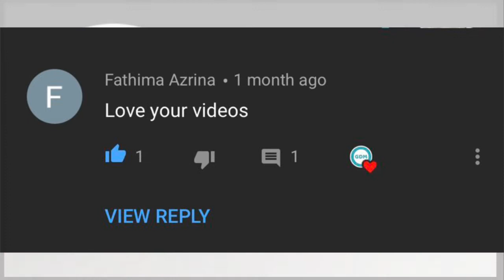What I Eat For Lunch - Gestational Diabetes third trimester - 35 weeks with pregnancy diabetes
Hello! I'm Ma. I , too had GDM (gestational diabetes mellitus). Though I got it controlled, I remember it was tough. Because I have learned a lot since, I want to share the recipes and share the types of food that have helped me manage my blood sugar. I had difficulty when diagnosed, so I want to help others with GDM.

--- ✏️🗒 NOTES on GDM MEAL / FOOD INFO / IDEA ---

GDM - pregnant 35 weeks - Fish Fillet with  Sour Cream and Rice (Lunch)

Jazzing it up with a bit of sour cream (cream and lemon juice). I don't want to get bored with my food.

Been doing great with fish so I'm sticking with it. Actually seafood in general has worked fine with me.

I have been hungrier than usual though while still sticking to my exercise regimen. (Are you interested in what exercise I do to maintain my blood sugar with gestational diabetes?

Trying to stick to the same amount of rice I eat during meals then just adding a side dish of cucumber salad (that I forgot to include in the video).

TIMESTAMPS
00:10 - Thank yous!
00:29 - What I ate at 35 weeks with pregnancy diabetes (gestational diabetes)
01:06 - Check how well my blood sugar test went 2 hours after the start of this meal
03:46 - Featured comment (I appreciate the comments!)

--- 🤰🏻PREGNANCY UPDATE ---

I am hungrier now at 35 weeks. Heavier, too. But, baby is healthy and measuring within 90 percentile.

When I filmed this, I was at the point of my pregnancy when my ob-gyne told me that I am a candidate for normal delivery. My GD status was diet-controlled, meaning I did not take insulin.

My main motivation was I cannot afford a C-section. haha!

So far, it worked for me. I hope you also find your motivation.

---  SUBSCRIPTION LINK ---

---  ABOUT GDM MAMA ---

I am a mother-to-be diagnosed with gestational diabetes mellitus (GDM). I am managing my blood sugar levels well so far.

I was diagnosed when I was 27 weeks pregnant with my first baby. I did not know at first that I was high risk of getting GDM because I was above 35 years old, is mixed race (Filipino-Chinese-Spanish), and had PCOS before.

Because I have learned a lot since, I want to share the motivations, stories, and share the types of food that have helped me manage by blood sugar. I had difficulty when diagnosed, so I want to help others with GDM.

I am aware that different women get different "targets" by different doctors.
My targets were set at:
95 mg/dL and below for fasting blood sugar
120 mg/dL and below 2 hours after meals

Please still refer to your dietician, nutritionist, or physician's advice regarding what is best for you.